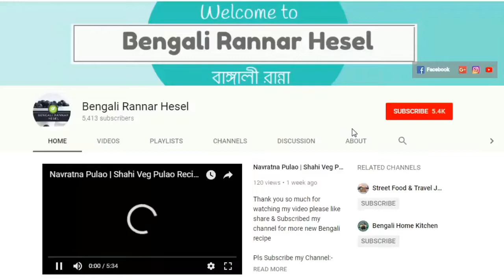Chingri Mach Diye Mochar Ghonto | Traditional Bengali Recipe | Banana Flower Cooked With Shrimp